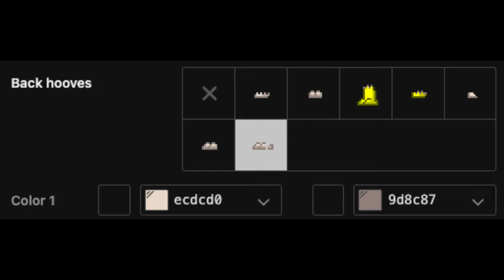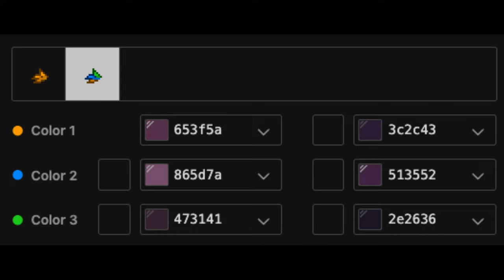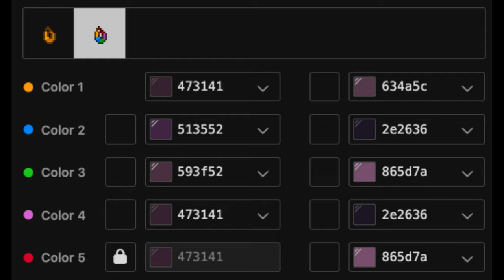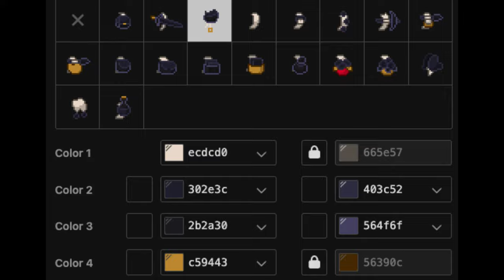🍷) Husk HAZBIN HOTEL : [ pony town skin ]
❜ ｡₊˚︶︶₊ ๑ ︶︶ ₊ ๑ ︶︶♡₊˚︶︶₊ ๑ ︶︶ ₊ ๑ ︶︶♡₊˚ ❜ ｡